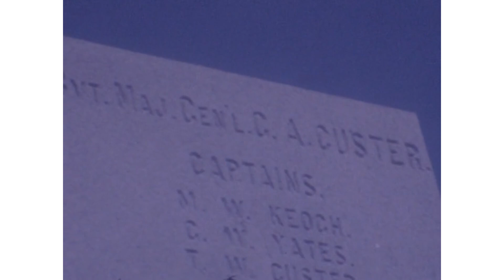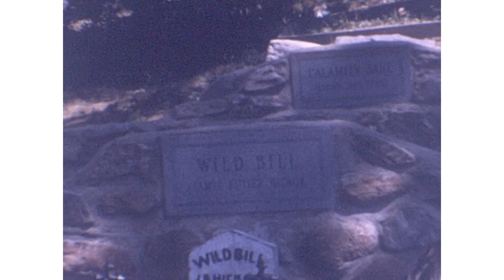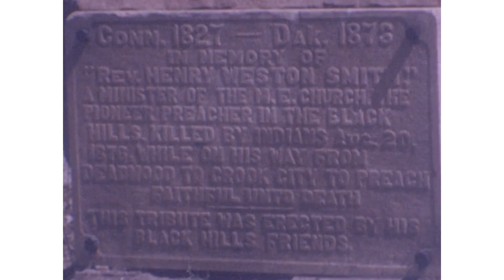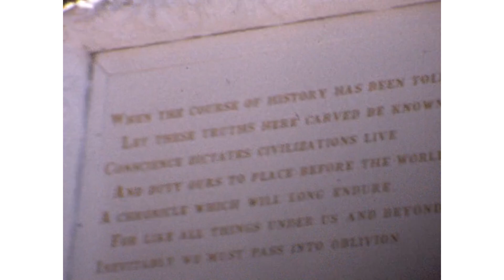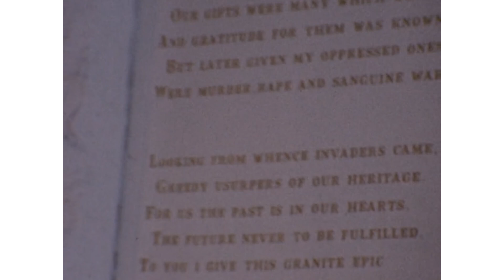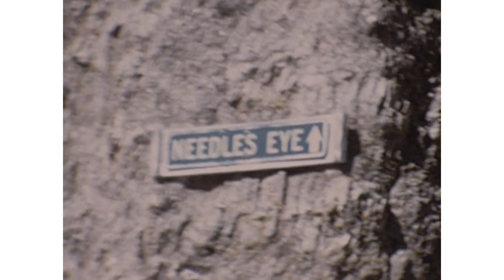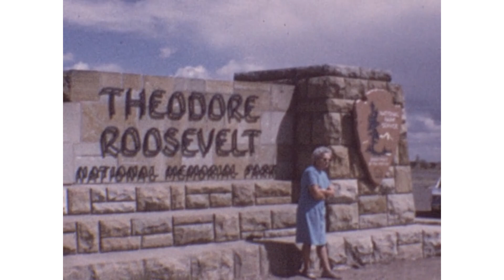1971 Glacier Park and Dakotas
Mom, Dad, Billie
Glacier Park/Lodge
Little Big Horn
Terry Peak ski lift 5:30
Mt Rushmore and area
Badlands
Medora
Teddy Roosevelt National Park
Tahquamenon Falls (Lake Superior)